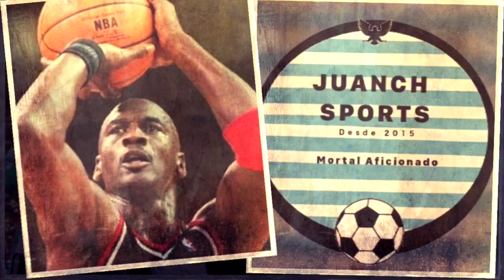Todos los Anillos de Super Bowl, Primera parte